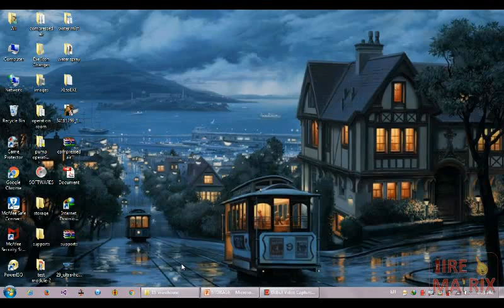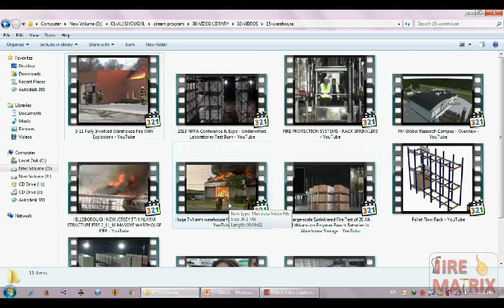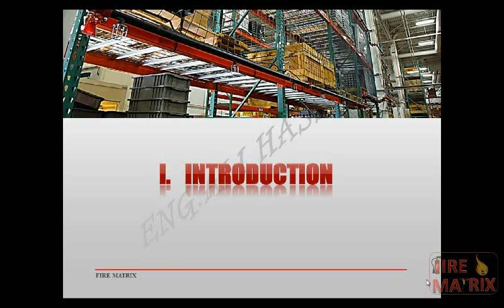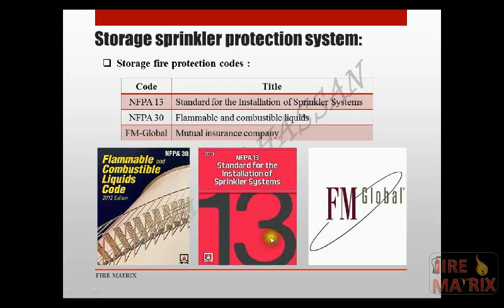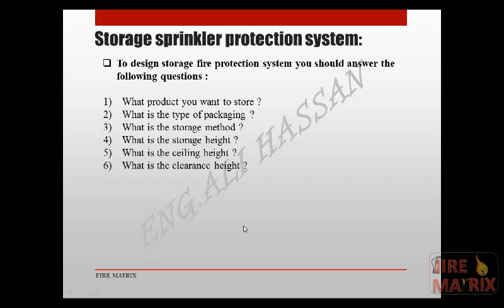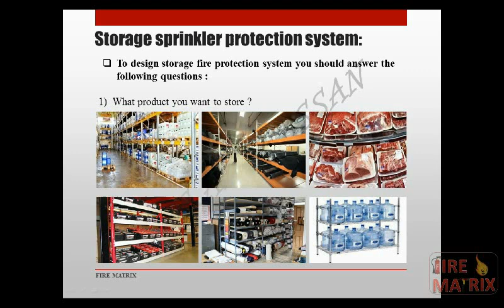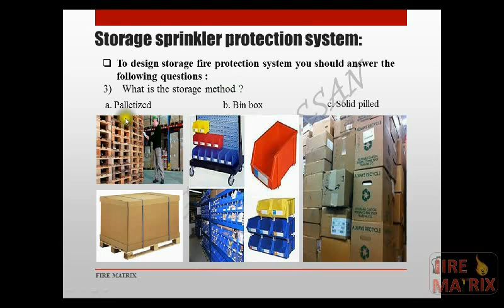Fire Matrix Software Warehouse Protection Lectures Sample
this is sample of Fire Matrix Software Warehouse Protection Lectures